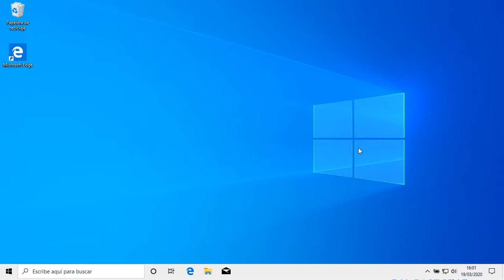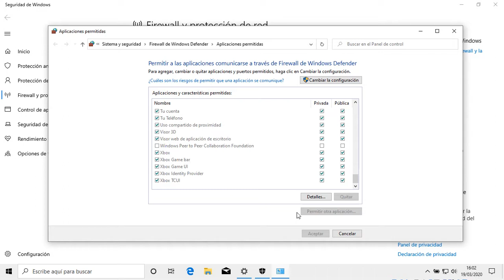Tema 2. Cortafuegos en Windows 10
Cortafuegos en Windows 10.